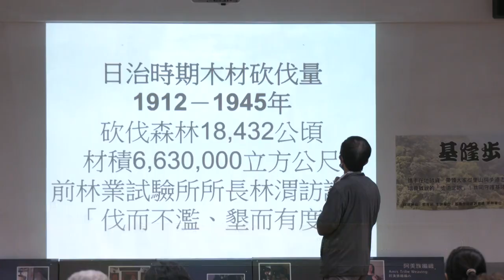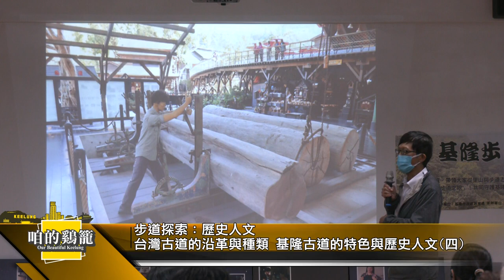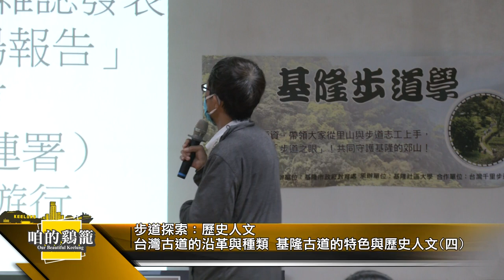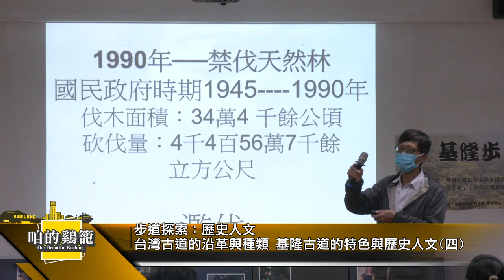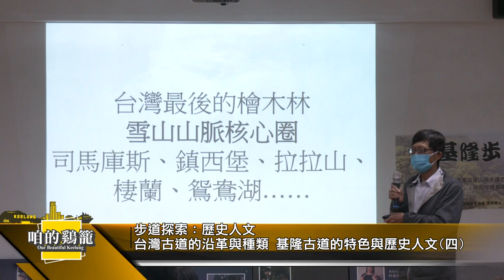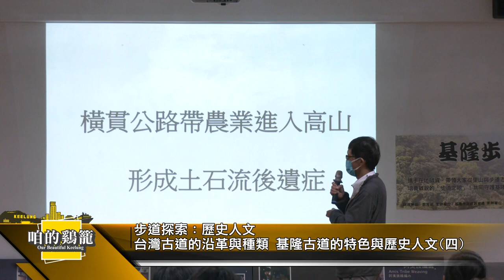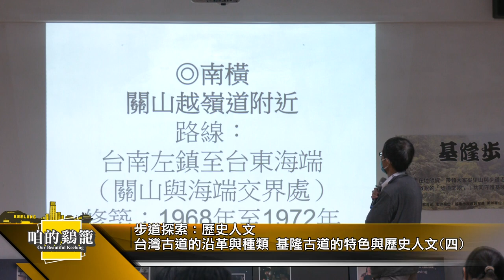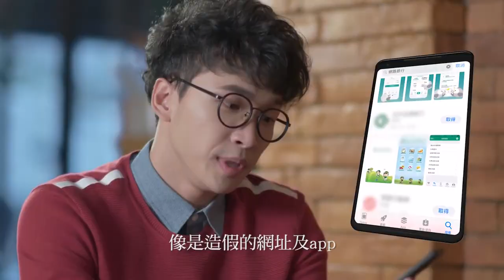咱的鷄籠｜步道探索：歷史人文(四)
主題：步道探索：歷史人文(四)
介紹台灣古道的沿革與種類，基隆古道的特色與歷史人文故事

講師：陳世一（台灣頭文化協會理事長）